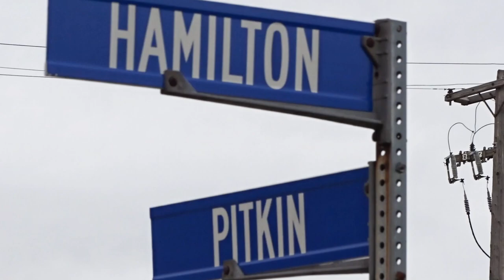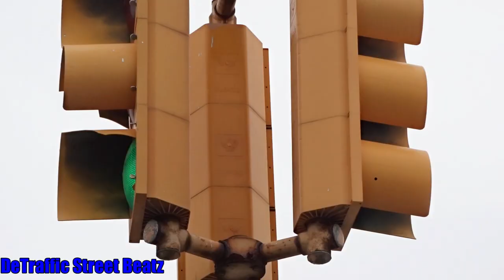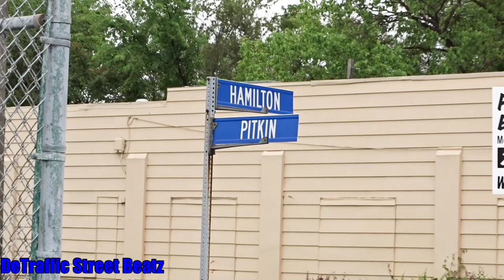Old Broken 8-8-8s Traffic Light | Hamilton & Pitkin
Inner Demon
One of Highland Park Michigan oldest signals on mass arms looks like its hanging from a hanger